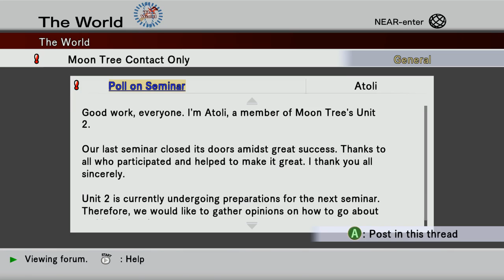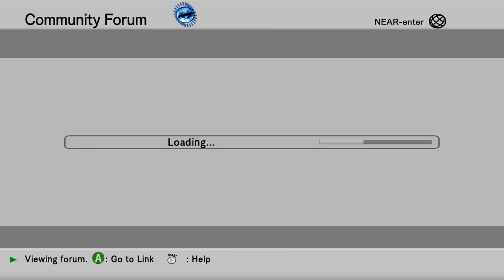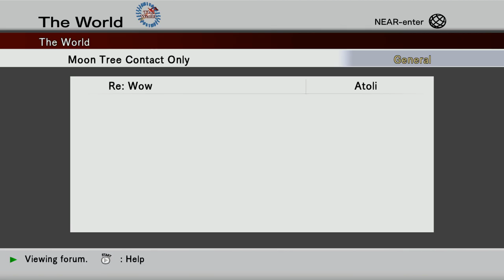The Truth Behind LonewolfLegendOfficial's .Hack GU Last Recode on PC